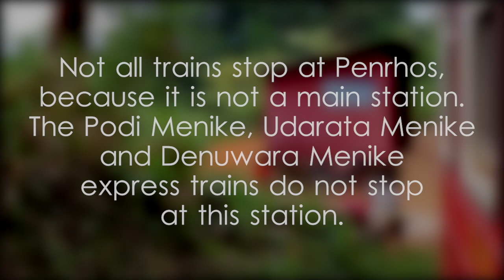Penrhos Railway Station - video 1